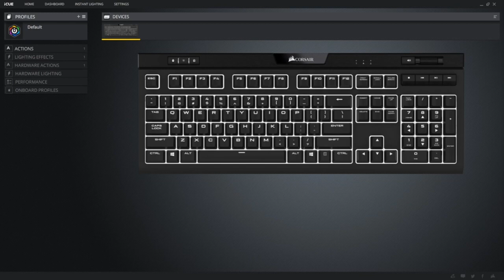Sandbox Macro E Spam Tutorial iCue Corsair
USE CAUTION YOU ARE RESPONSIBLE FOR YOUR OWN ACTIONS SO IF YOU DO GET BANNED THAT'S ON YOU

This tutorial is for CORSAIR iCue which should only be compatible with CORSAIR keyboards. I will make other MACRO videos upon demand.

This is a MACRO tutorial for how to skip dialogue extremely fast using the ability to reassign keys.

This is NOT cheating, this does NOT automate inputs. This is simply key reassignment and is completely legitimate.

The Sandbox is a unique NFT play to earn experience that allows you to explore various worlds and help NPCs.

Earn free Crypto currency known as $SAND by participating in the various free events and giveaways featured in game!